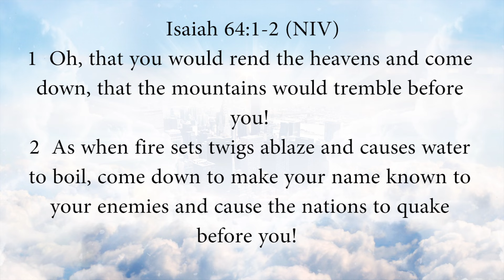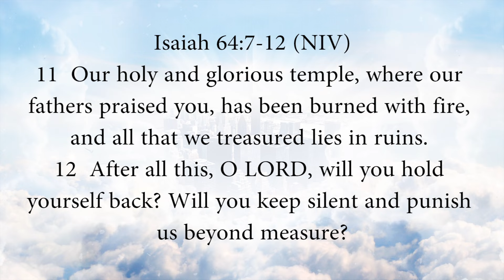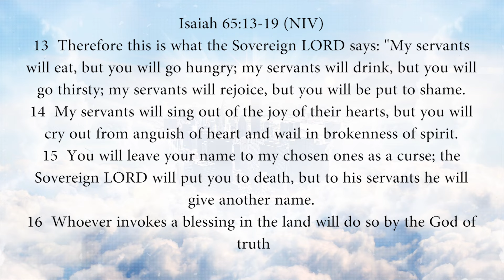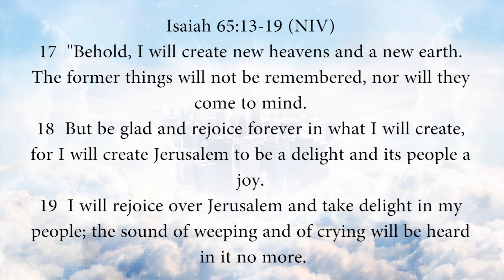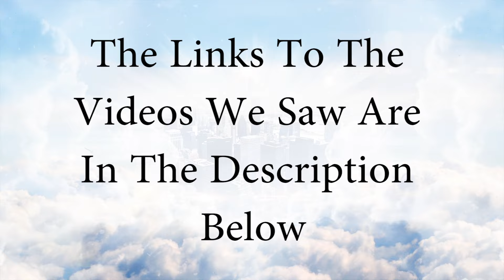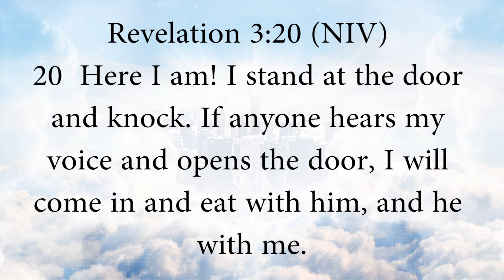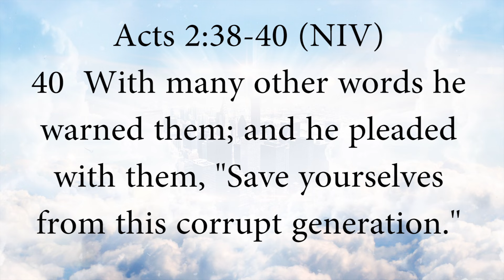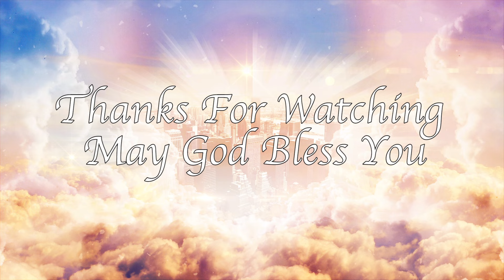Oh, That You Would Rend The Heavens And Come Down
By Pastor Rob Taormina
Sunday 1.31.16

Service Starts At 10:30AM Every Sunday

Todays scriptures:
Isaiah 64:7-12 (NIV)
Isaiah 65:13-19 (NIV) Revelation 3:20 (NIV)